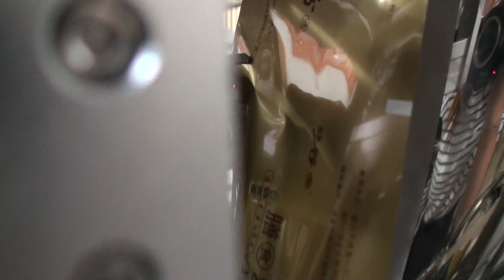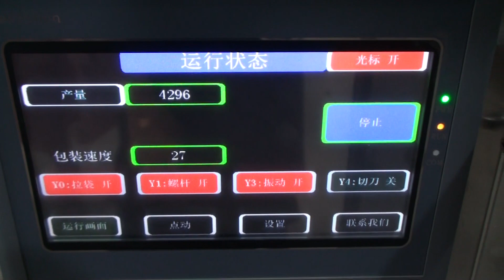Easy Operate 60FB 1-80 ml coffee powder/tea powder/pepper powder packaging machine working video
@ Guangzhou LongChuang Intelligent Equipments Co.,Ltd
@ Our company is located in beautiful flower city Guangzhou , which is widely open the door to all the world .
@ We only supply high new packing machines , VFFS packaging machine,  pillow packaging machines, vertical packaging machines, complete line packaging, food machinery, four categories, more than 50 varieties, are widely used in snacks, biscuits, potato chips, tea, medicine, daily necessities, chemicals, feed, toys...